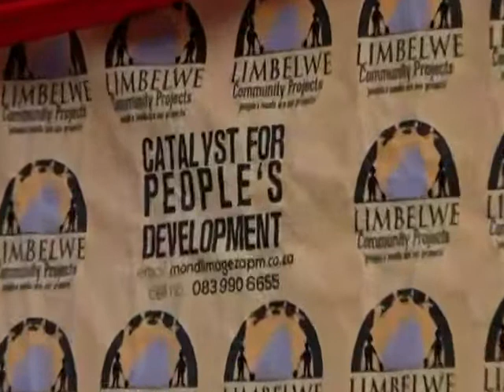2021 Ndwedwe Annual scathamiya Competition {part 6}